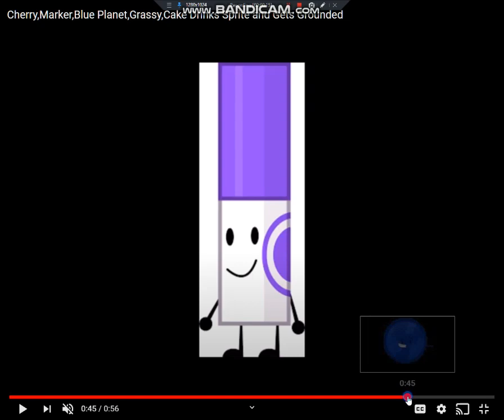Cherry,Marker,Blue Planet,Grassy,Cake Drink Sprite And Get Grounded REMAKE